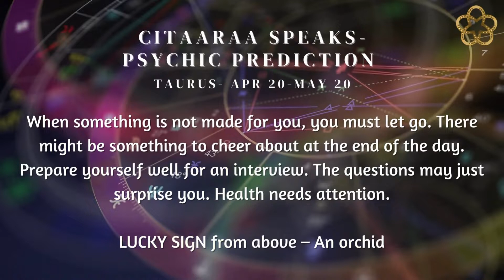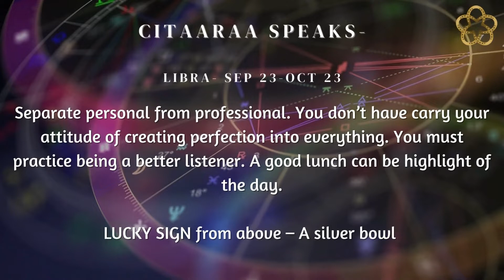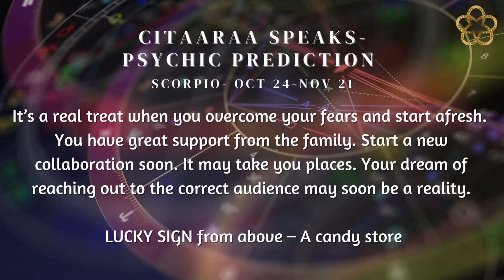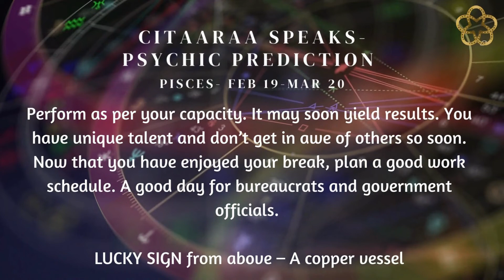ASTRO- PSYCHIC MESSAGES FOR YOU | DAILY PREDICTIONS | ZODIAC SIGN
Be the change that could lead to evolution.

Time Stamp:
Aries - 0:08
Taurus- 0:24
Gemini -0:42
Cancer - 1:02
Leo- 1:16
Virgo - 1:30
Libra - 1:52
Scorpio- 2:10
Sagittarius- 2:28
Capricorn- 2:45
Aquarius- 3:04
Pisces- 3:22